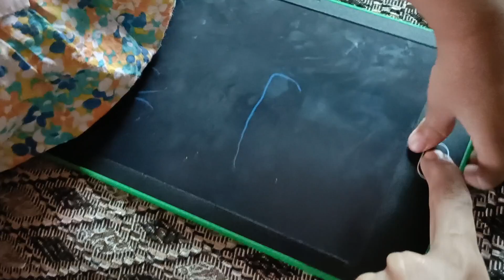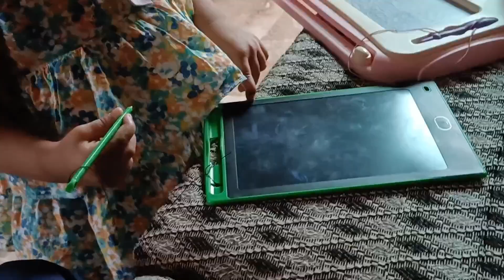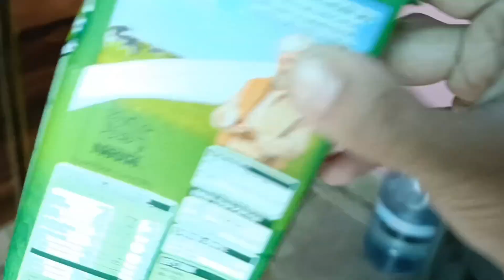nabiha noor ko chot lagi 🤕🤕